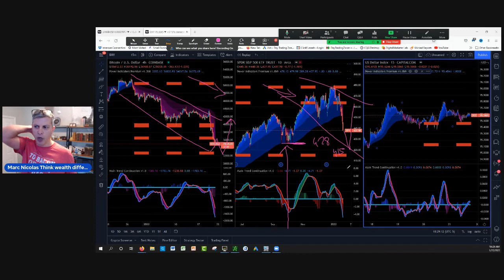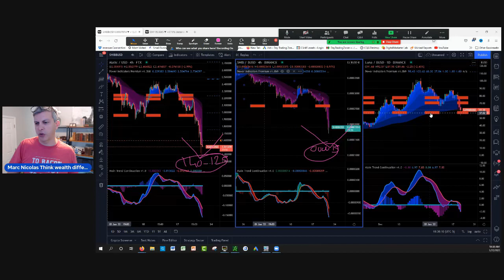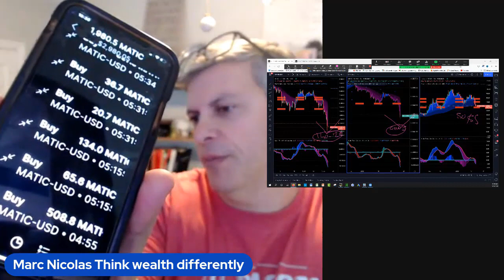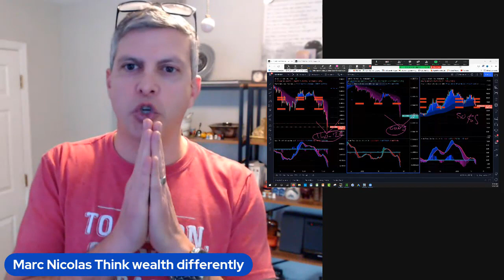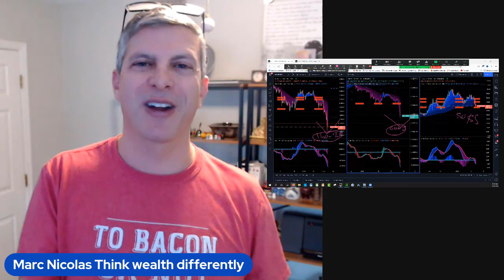Stock Market Crash or Buy Opportunity Before [FOMC] ?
What is Next:
1) ✅ Get Your New FREE Unique Visual Indicator
For Swing Trading & Long-Term Investing:

2) ⬇Download our 📱 Iphone App Get the buy caution Sell Zones for the ES S&P 500 futures FREE everyday, get notifications for new videos  and live social media times ext...Also if you are interested in Long Term and Swing Trading crypto options and Stocks for income and wealth check the app premium stuff

3)💻Click the  Webinar LINK below to watch this ultimate free webinar training shows you exactly how to be systematic with your wealth and trading by growing small accounts in a different way

4) Get Trading View discount on second recurring payment money 💵 $10 dollar 💵 for monthly and $30 dollars for yearly packages 📦 with our partner link program: